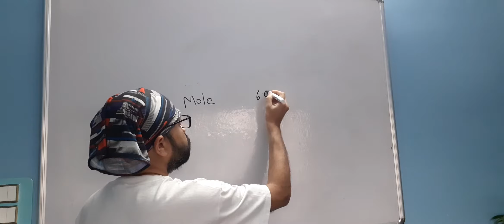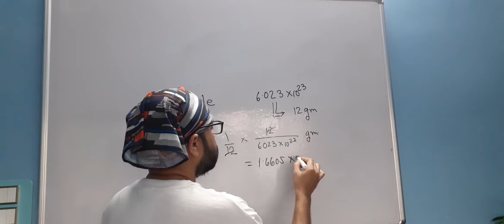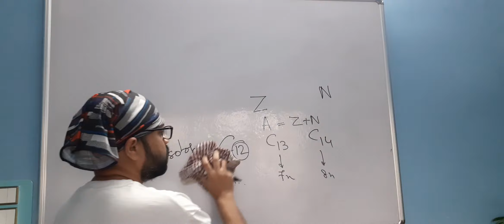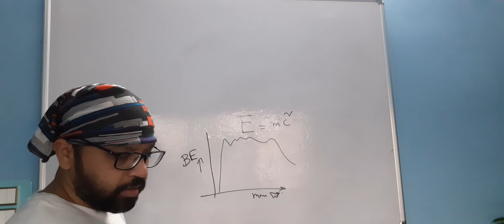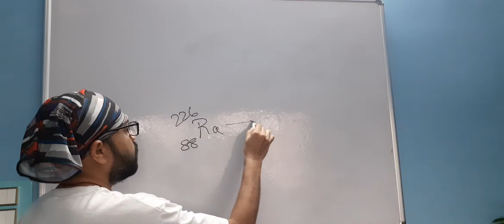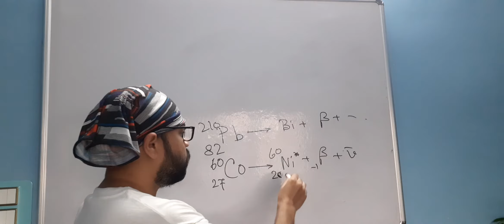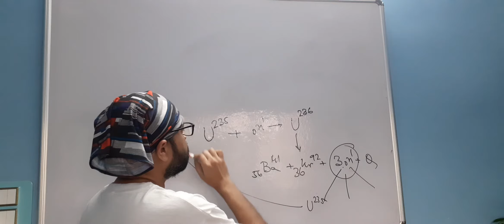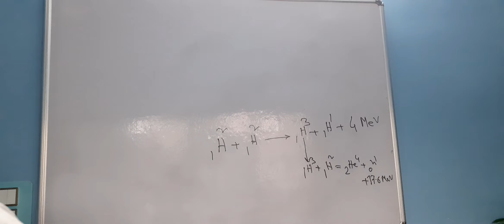Nuclei by Arjun Pal